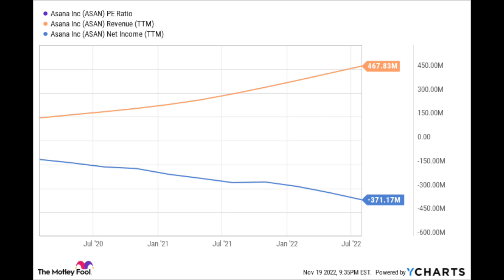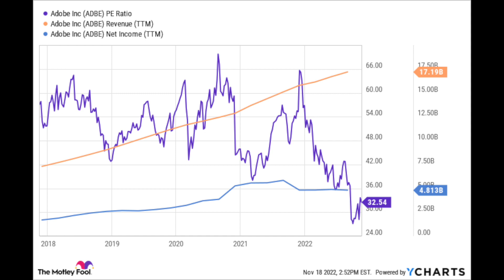4 Growth Stocks You Can Buy Now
Do you love growth stocks? I do too and today I'm highlighting four that I think have tremendous potential for buy and hold investors.

Travis Hoium owns shares of Alphabet and Spotify.

to get access to my special offer. The Motley Fool Stock Advisor returns are 362.3% as of 11/12/2022 and measured against the S&P 500 returns of 116.6% as of 11/12/2022. Past performance is not an indicator of future results. All investing involves a risk of loss. Individual investment results may vary, not all Motley Fool Stock Advisor picks have performed as well.